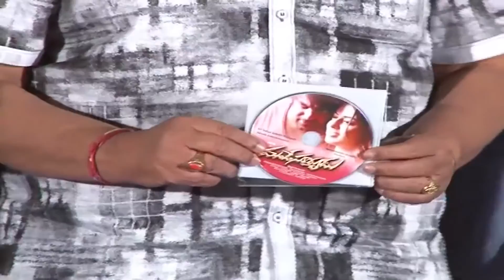Mande Suryudu Audio Launch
Meet the Mande Suryudu team at the audio launch of the film.